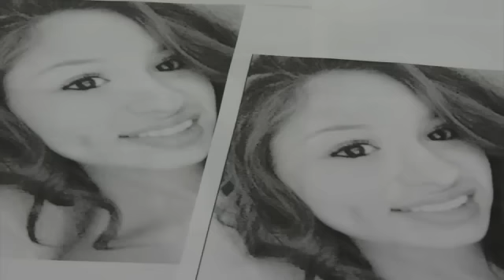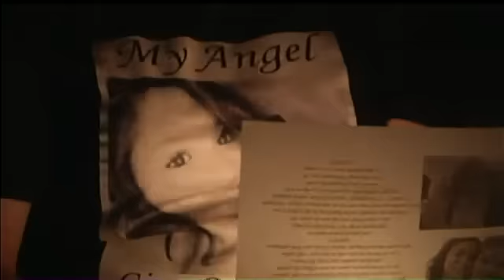Teen Killed Remembered One Year Later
By: Jennifer SaucedoFollow Jennifer on Facebook and TwitterA local family gathered Thursday night on the city's northwest side for a somber anniversary.A year ago, two Brandeis High School teens were killed in a suspected street racing crash.Family and friends of one of the teens, 16-year-old Gina Rodriguez, held a candlelight vigil in her honor.It doesn't get easier, said Gina's mother, Yvonne Rodriguez before the vigil. It gets harder because you tend to miss her more and more.Gina's classmate and friend, Gabby Lerma, also died in the crash.Dozens got together to pray and remember the teen, who was known as fun and outgoing.It's been really tough, but I have to tell myself she's in a better place, said Brittani Garcia, Gina's friend.If it were any of us, Gina would be here, said another friend Maddy Martinez.Gina's mother wants to continue to bring awareness to teen drivers.She wants all teens to be careful and always wear their seat belts.As for the driver, Antonio Flores, he was charged with two counts of manslaughter and is awaiting trial.